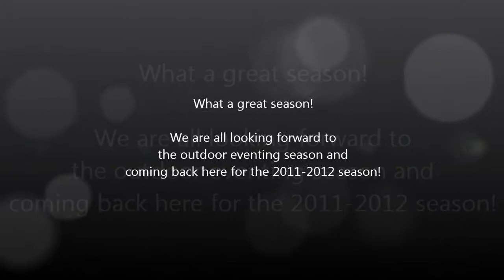Albion College Winter Show Jumping Championships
This video is of the Albion College Winter Show Jumping Championships held on April 2nd, 2011.  Brenna did a great job this season qualifying for this event.  The height of the jumps are 2'3" to 2'6".